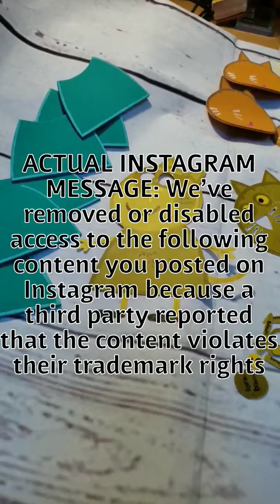My Instagram was disabled!!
Don't hesitate to leave me any comments or suggestions regarding this issue.